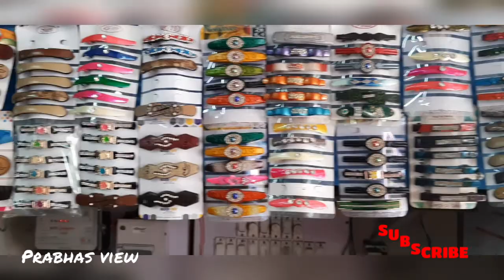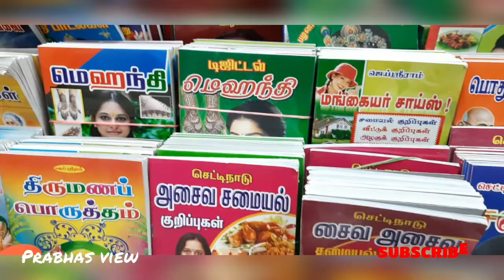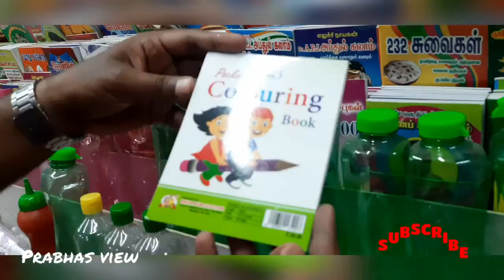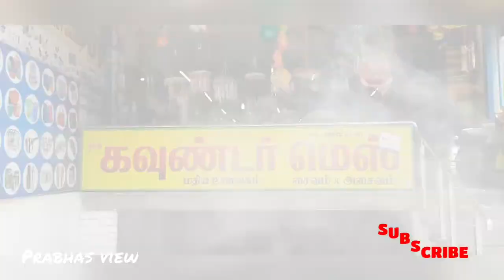₹10 Bazaar | 10ரூபாய் பஜார் | திருப்பூர் | ₹10 முதல் ₹1000 | Prabhas view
Pushpa Fancy Store,
99/231, Mangalam Road,
Mahaliamman kovil street Opposite,
karuvampalayam,
Tirupur.

Summer sale... saree collection from ₹140 to ₹1000.

Branded ladies kurthis, tops, skirts, jeans, 3/4th jeans, plazo, leggings, geggings, shorts, Night Dress collection with rate in grasp.

Fashion Accessories collection in grasp ...

Branded dresses for kids in tirupur grasp

Tirupur DMART Shopping vlog

திருப்பூர்ல இப்படி ஒரு Theme park இருக்கா?...
Budget Theme Park

கேக் செய்ய தேவையான பொருள்கள் எங்கு வாங்கலாம்.

PART 1

PART 2

👌🏻தரமான சட்டைகள்...
🤏🏻மலிவான விலையில்..

PART 3

PART 4

₹5 முதல் இருக்கா? 😱
திருப்பூர் மார்க்கெட் ஒரு அலசல். 👍🏻

PART 5

PART 6

PART 7

Online'லயே Order பண்ணலாம்..
Export Surplus Ladies Tops for Jeans,leggings, geggings, plazo Pants...

PART 8

PART 9

Tirupur SV COLONY Genuine Review.

PART 10

Ladies Tops from ₹150

of the copyright act 1976, allowance is made for fair use for purposes such as criticism, comment, new reporting, teaching, scholarship research.  fair use permitted by copy right statute that might otherwise be infringing.